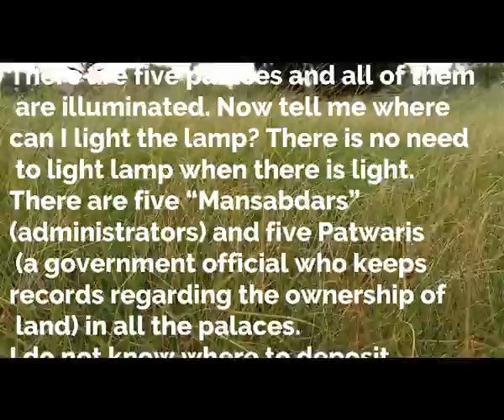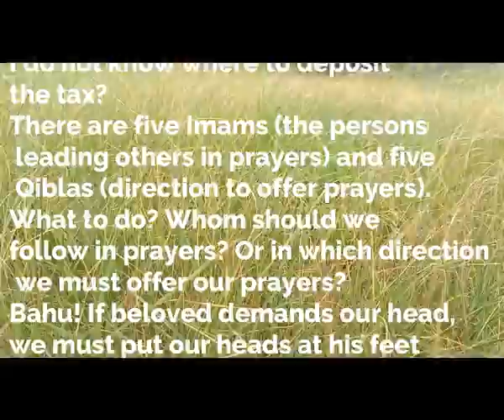Bait 41 Punjay mahal punjan vich chanun deeva kit wul dhariay hu